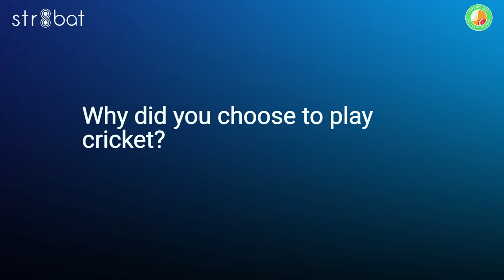Budding cricketer Arjun talks about str8bat | Cricket bat sensor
Budding cricketer Arjun talks about how his parents thousands of miles away from him can monitor each and every session he plays remotely, using the str8bat app.Visit our website for more info-
What is str8bat?
str8bat is a wearable technology and a Cricket Bat Sensor stuck on the back of your bat, and its App installed on your phone, record, analyse and enhance every aspect of batting.
str8bat's vision is to enhance the game of cricket (and later other sports) by using wearable technology to enable budding and professional players to develop their skills. It gives actionable insights to players and coaches and help them build their muscle memory & skills.